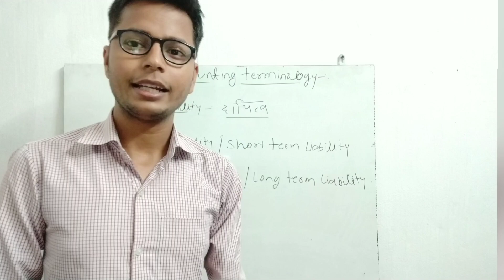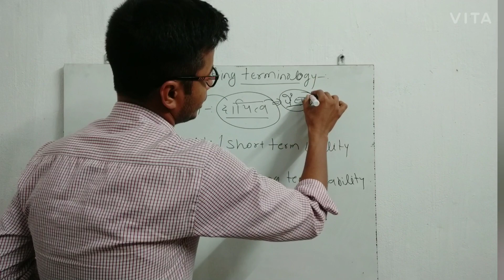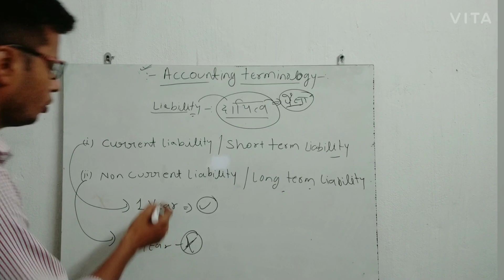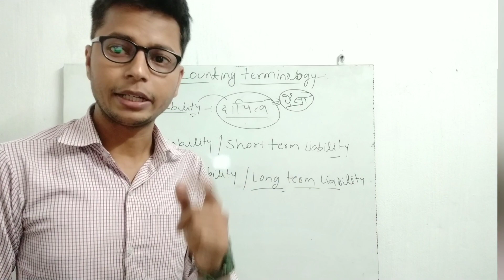Accounting Terminology लेखांकन शब्दावली!! Part-1!! liability (दायित्व)